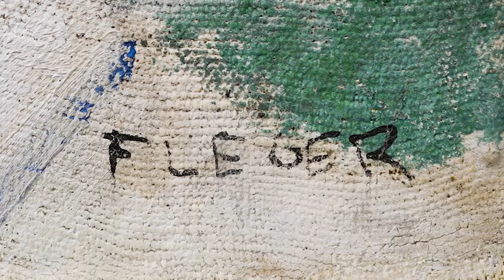Fernand Léger: ‘Le 14 juillet’ | Living the Avant-Garde: The Triton Collection Foundation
Jean-Paul Engelen introduces Fernand Léger’s ‘Le 14 juillet’ — a stunning work from the Triton Collection Foundation.

Léger translates the sights and sounds of Parisian Bastille Day celebrations, capturing the energy and bustling atmosphere from his uniquely Cubist point of view.

The work’s remarkable secret is a second painting, from the ‘Fumées sur les toits’ series, which was hidden on the verso for years.

Living the Avant-Garde: The Triton Collection Foundation
New York Evening Sale Part I
14 November